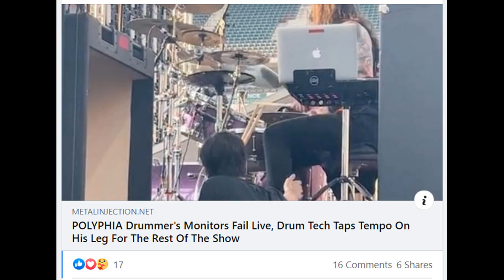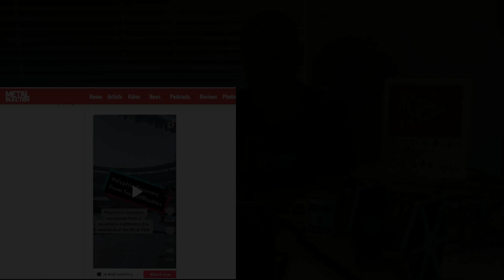Drum Teacher Reacts: POLYPHIA Drummer's Monitors Fail Live, Drum Tech Taps Tempo On His Leg!?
DRUM GEAR!

VOICE GEAR!

Teaching/Talking (iPhone) |